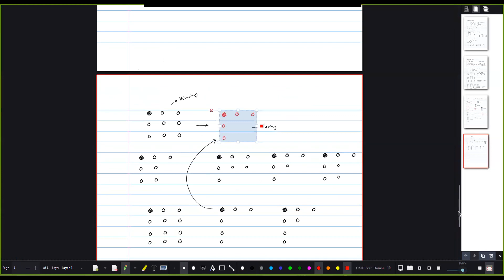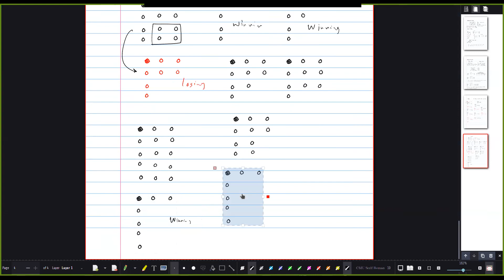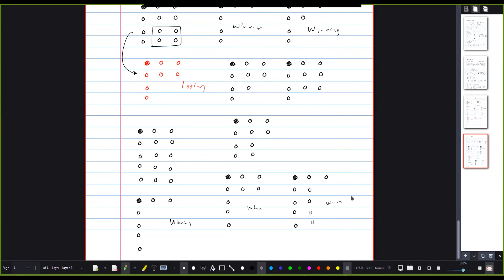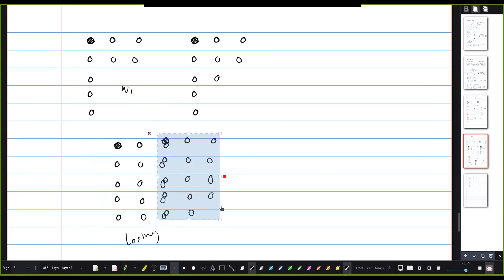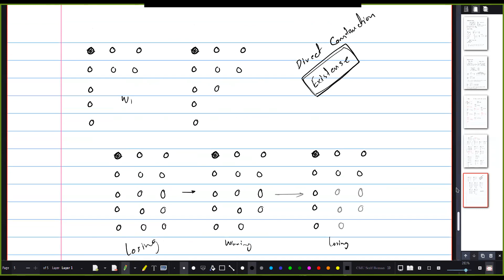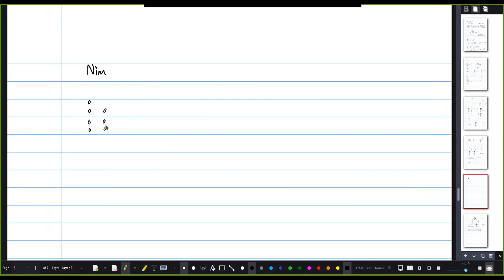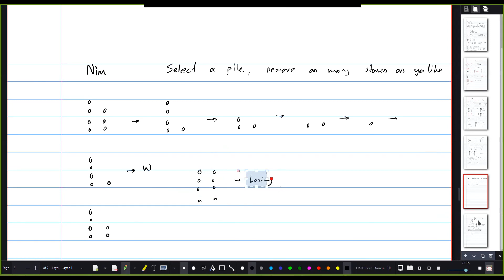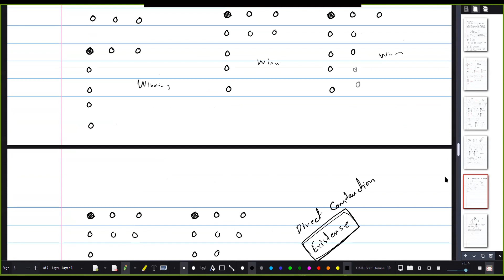Playing game mathematically- Ahsan Al Mahir Lazim (Junior Camp)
Online Junior Camp 2021